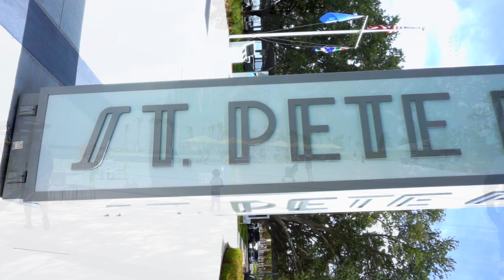NEW St Pete Pier Tour | Sneak Peek|ST PETE BEACH 2020| Moving to Florida| 4K Drone Footage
We visit the St. Pete Pier in beautiful St. Petersburg FL. It was just recently renovated into a huge park. St. Pete Pier is Tampa Bay's newest waterfront playground with 26-acres to explore. Come take a look with us three!

Or if you are looking for more info about Central Florida

St. Pete Beach has white sand beaches, clear gulf waters, warm sunshine, and plenty of hospitality. St Pete and Clearwater are home to 2 of the best beaches in the US. St Pete was really nice and not crowded at all which was nice since COVID has gone up here in Florida.